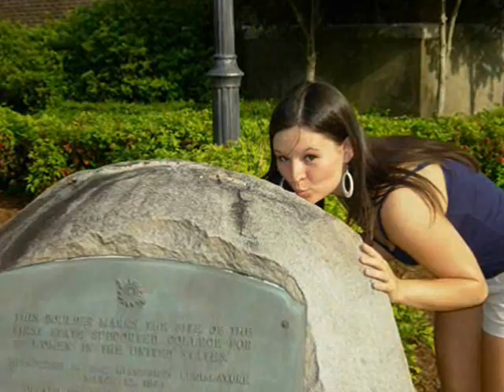mississippi university for women year end video 6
year end video